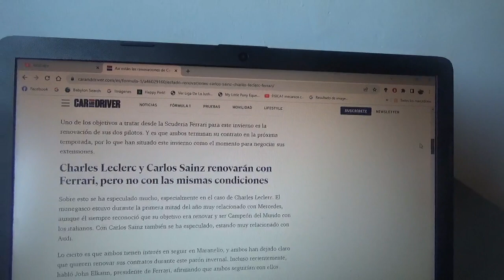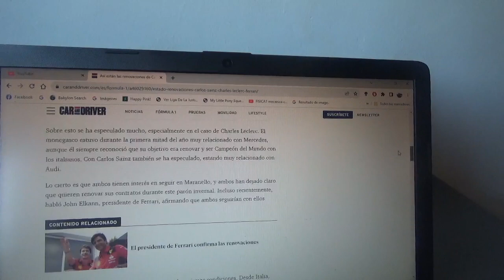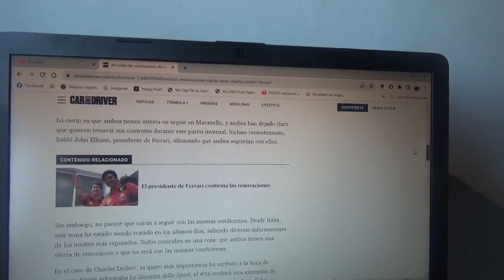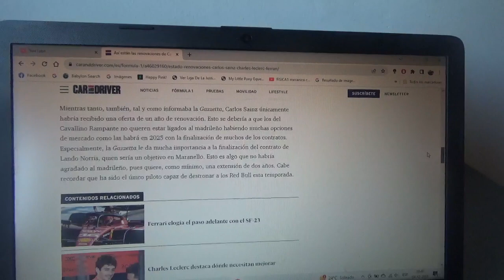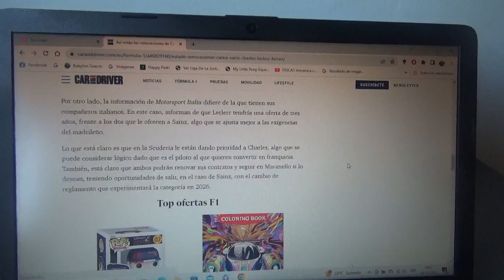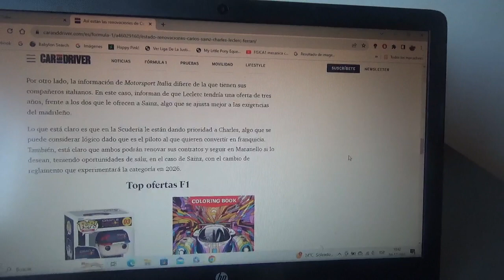Así están las negociaciones de Scuderia Ferrari entre Charles Leclerc y Carlos Sainz Jr.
Ambos pilotos oficiales del equipo con cuartel general domiciliado en Maranello quieren continuar con el conjunto rojo más allá de su actual contrato que expira hasta la Temporada 2024 y ya están informando desde Italia